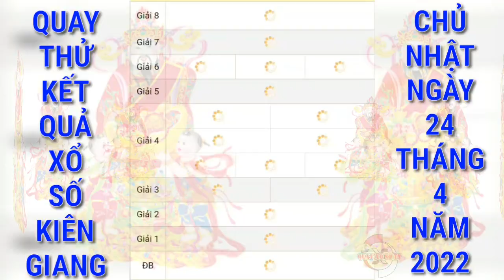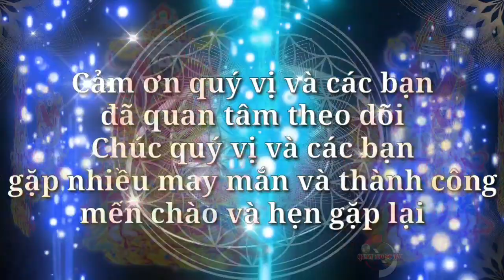Quay Thử Xổ Số Kiên Giang Hôm Nay Ngày 24/4/2022 | Quay Thử XSKG | Xs Kiên Giang | QUAY XO SO TV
Cảm ơn quý vị và các bạn đã luôn quan tâm theo dõi và ủng hộ kênh, chúc quý vị và các bạn luôn mạnh khỏe, hạnh phúc bình an và may mắn, QUAY XO SO TV rất mong tiếp tục nhận được sự quan tâm của quý vị và các bạn bằng cách chia sẻ, nhấn like, đăng ký và nhấn chuông ngay bên cạnh, cảm ơn quý vị và các bạn. QUAY XO SO TV sẽ quay thử kết quả xổ số ba miền Bắc, Trung, Nam và các đài của các tỉnh miền Trung và Miền Nam hàng ngày từ thứ 2 đến chủ nhật hàng tuần. Quay thử kết quả xổ số Kiên Giang hôm nay chúc quý vị và các bạn gặp nhiều may mắn.